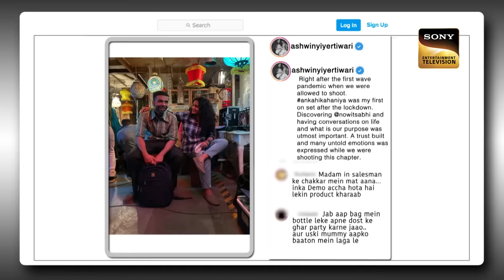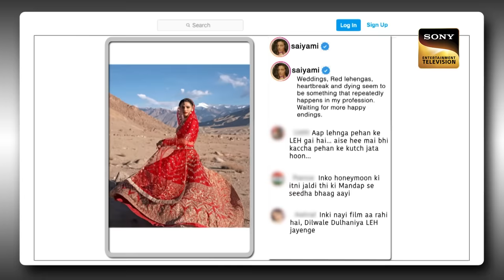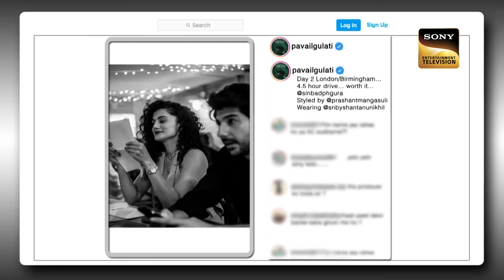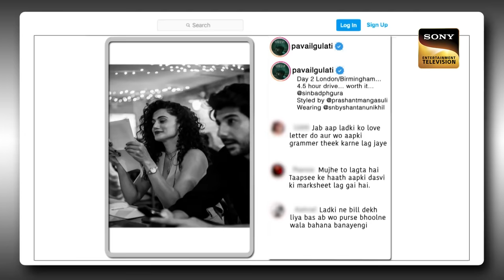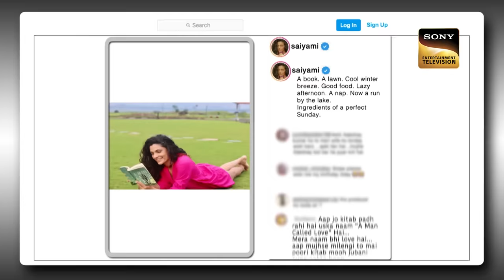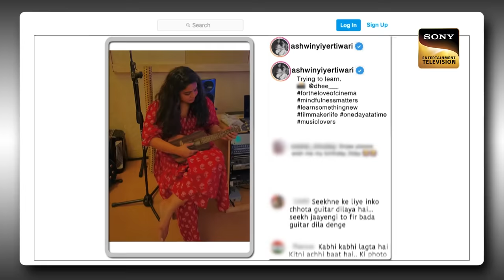The Kapil Sharma Show Season 2 | Faadu Shaam Kapil Ke Saath | Ep 286 | FE | 10 Dec 2022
Synopsis: Faadu Shaam Kapil Ke Saath
The host, Kapil Sharma makes a rocking entry to the stage and welcomes everyone to the show. Kapil and his team perform a comedy sketch and entertain the audience thoroughly. He then proceeds to welcome the special guests for the night. They are the current generation's promising actors, Pavail Gulati, Saiyami Kher, and Abhilash Thapliyal along with the talented director Ashwiny Iyer Tiwari. They are here to promote their upcoming film, Faadu. They talk about their experiences working in the movie and respond to some of the hilarious questions from Kapil.

Guests - Pavail Gulati, Saiyami Kher, Abhilash Thapliyal, and Ashwiny Iyer Tiwari.
Episode: 286 - 10 Dec 2022